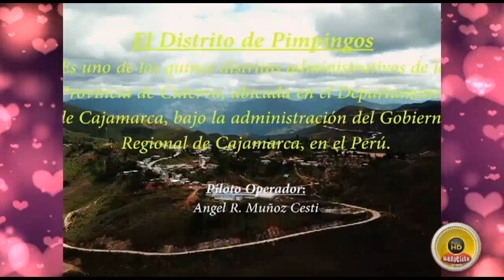VOCES DE ORO ---- ***HUAYNOS CAJAMARQUINOS***